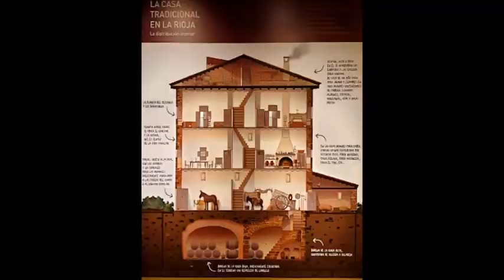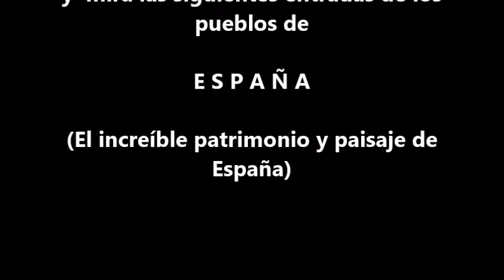Briones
Briones, municipio de La Rioja, donde te sorprenderá su historia, su riqueza monumental, su cultura, y sus tradiciones. La villa está situada en una terraza, sobre un cerro de 80 metros de altitud sobre el río, rodeada de las feraces tierras regadas por el Ebro, con la Sierra de Cantabria como telón de fondo